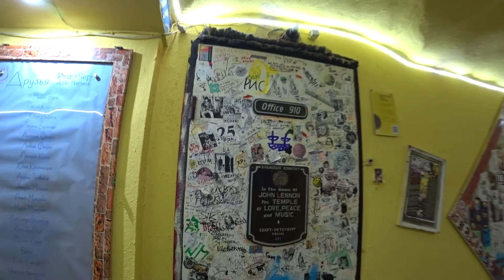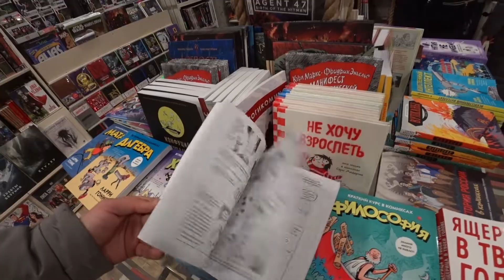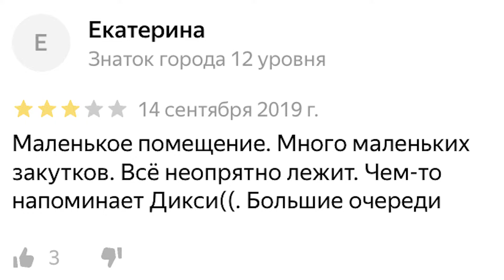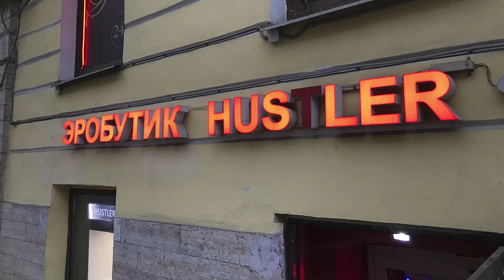Типичный Петербург | Питер не Москва | Булочная столица России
Это новый выпуск НЕДАЙБОГАЧ из новогоднего Петербурга. В этом выпуске не будет исторических музеев, соборов, баров, морских прогулок. В этом выпуске я поделюсь с вами моими наблюдениями о серверной столице: улица Джона Леннона, магазин комиксов в парке Новая Голландия, продуктовые магазины, финский залив, булочные и сексшопы.